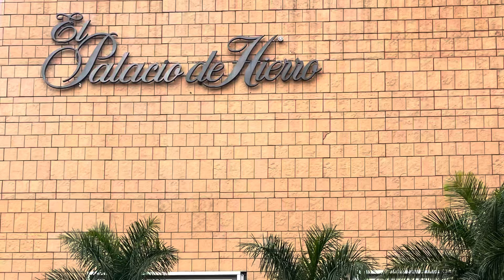Mexico City Luxury Vlog | Shop With Me | Hermes, Louis Vuitton, Dior | Is Luxury Cheaper In Mexico 😱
Mexico City Luxury Vlog |Pt 2  Come Shop With Me | Hermes, Louis Vuitton, Dior | Is Luxury Cheaper In Mexico 😱